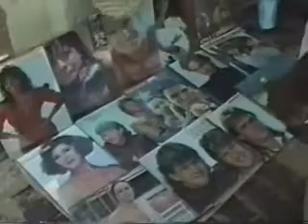PROGRAMA PERAMBULANDO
Em 1993 gravando no sistema VHF,  junto com o cinegrafista Aiadson Andrade, fizemos esse caminho religioso.  Uma tradição de mais de 50 anos se repete em São Paulo. Centenas de fiéis cruzam as cidades do interior paulista numa romaria até Pirapora de Bom Jesus - a 53 km da capital -, um dos mais importantes centros de encontros de católicos do estado.
Foi observando desde menino estes romeiros que Antonio Celso Duarte compôs esta música. Ela foi gravada pelo Flying Banana, por Passoca e por Mazinho Quevedo, entre outros importantes nomes.